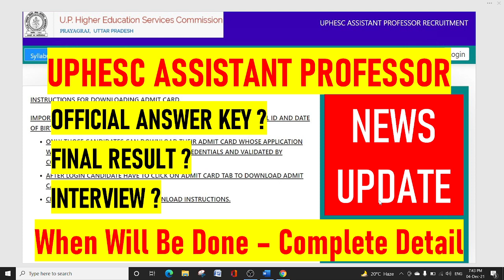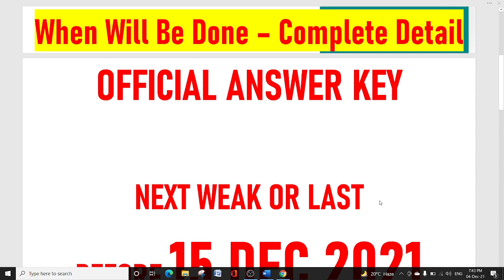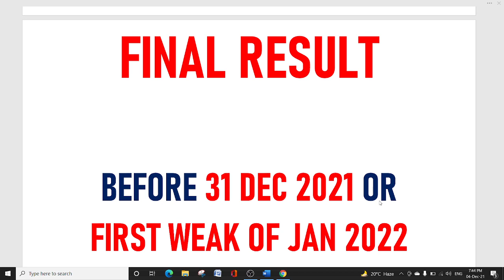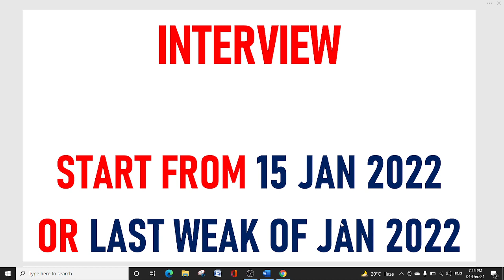UPHESC ASSISTANT PROFESSOR-OFFICIAL ANSWER KEY-FINAL RESULT-INTERVIEW-WHEN WILL BE DONE? NEWS UPDATE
COMPUTER CLASSES

SPOKEN ENGLISH

ENGLISH GRAMMAR

COMMERCE CLASSES